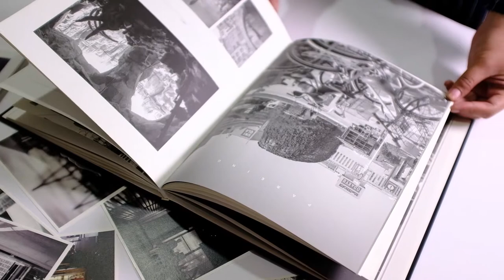TRAVEL PHOTO BOOKS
Beautiful Travel Photobook! Abadikan momen jalan-jalanmu ke dalam photobook